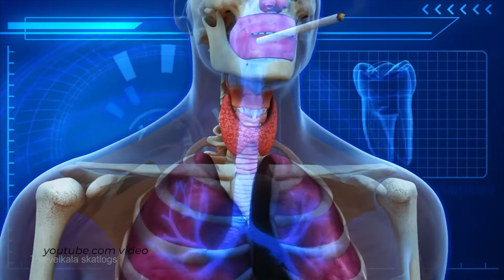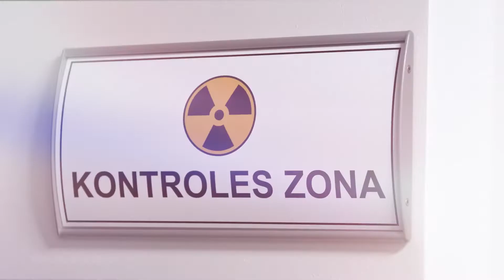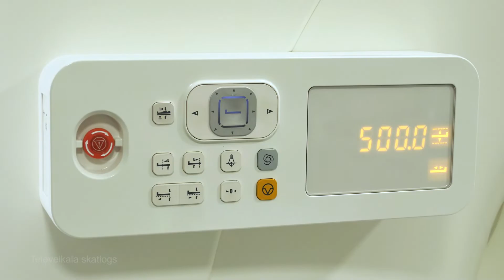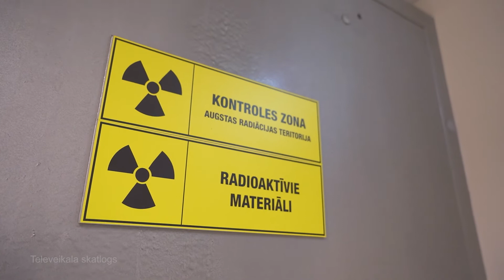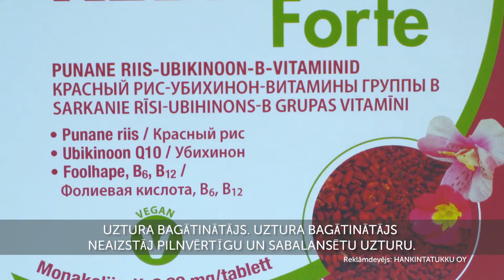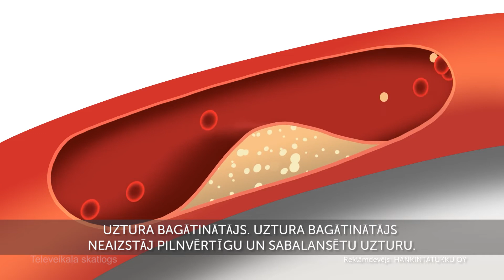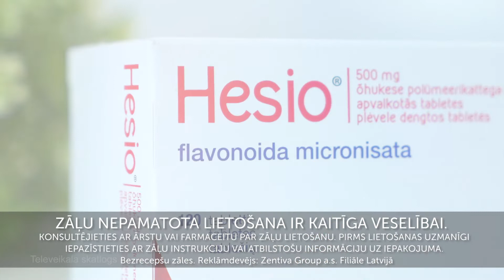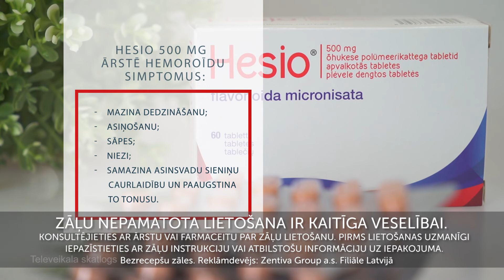Laimīgs un vesels S4E17